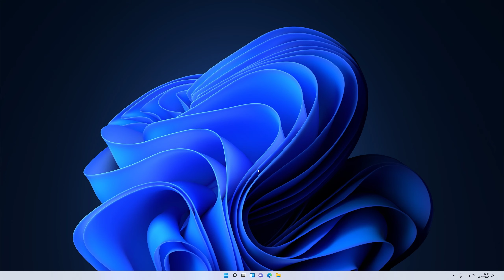How To Enable Dark Mode Windows 11